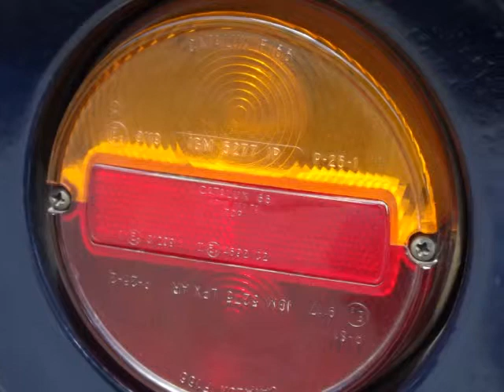Best car ever: Lancia Stratos GR.4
The Lancia Stratos GR.4, for me the most beautiful rally car of '70 years...

Subscrive!